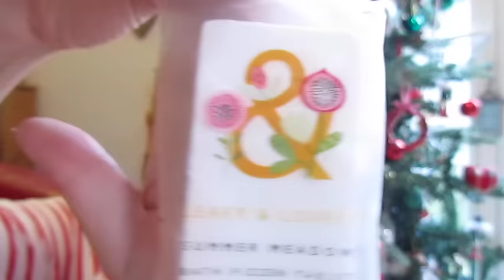Collective Haul - Katy Beach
Hello loves todays video is a Collective Haul , I hope you enjoy it x

♡SOCIAL MEDIA♡

MENTIONED

Katy
xxx